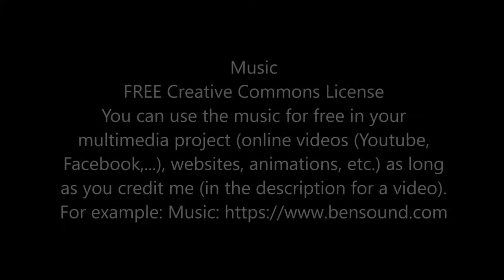ASUS Tinker Board GPIO LEDs Simple Binary Display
My first GPIO project in Python
Will be creating some new Projects using  C GPIO Library

Python
import ASUS.GPIO as GPIO